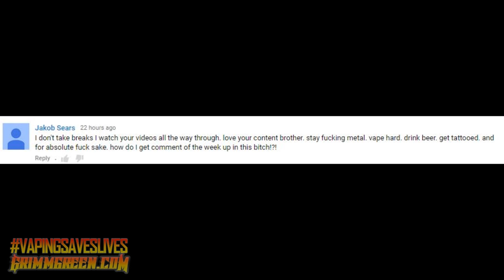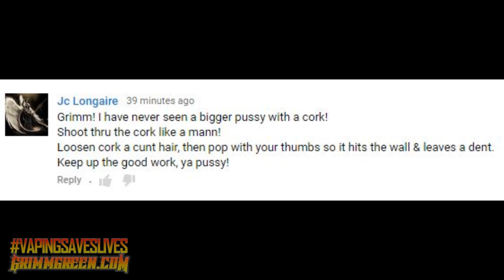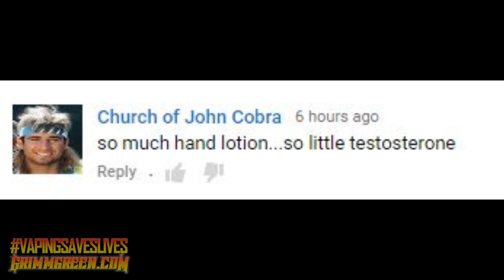R2BSmokeFree Lawsuit ~ Kaos Erebus RTA ~ BFDFT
6/23/16 VLOG VIDEO!!!

I can't even right now.  This is literally the longest VLOG I have ever done, Didn't quite hit 2 hours, but it's close. It is incredibly packed with great great information though.  If you watch nothing else in this video please PLEASE watch the interview with Azim from Right to be smoke free coalition law suit, it's great stuff. (Starts right at 13:25 )

On top of that we have the usual beer, shoutouts and first impressions, including a few leaky leaky tanks.  No retro vaping this week but I do have a review for things that never got reviewed.

TIMESTAMPS

Top of the program is advocacy / Interview with Azim

What i've been vaping is at 35:05

Getting to know GrimmGreen 45:44

Beer is at 54:00

Shoutouts are at 01:02:35

First impressions are at 01:14:10

Reviews for things that never got reviews is at 01:46:37

The Advocacy

Lawsuit against the FDA
R2bSmokeFree.org

The Beer

First Impressions

The Modfather INC Tank
Kaos Erebus Tank
SD MINI 75 DNA75
BFDFT Tank by CCI

MiniKin V1.5
VGOD Tricktank
HexOHM V3
DotMod Petri Lite
TugLyfe Series Box
DotMod Petri V2
Sub Zero RDA
Coolfire 4 18650
Nautilus Mini
Sigelei 213
Crown V2

The Juices

Epiclouds Caramelized Banana
Kings Crest Don Juan Reserve
PourHouse Madmix
Rainbow Sherbet in the dark
Kodiak Elixirs
Strawberry Cookie Butter
Fruit Crush Delicious (gross)
Milk Plus

The Other

My Weekly review series